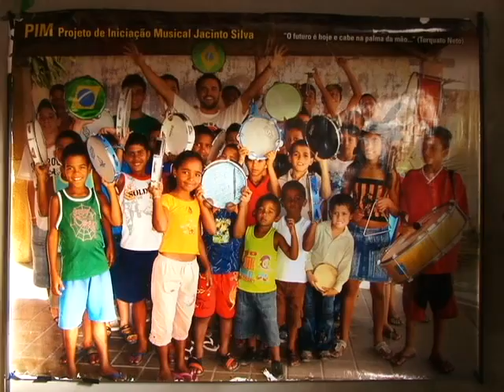HISTÓRIA DA SANFONA TV JORNAL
Músicos de Caruaru-PE ajudam a contar a importância da sanfona.